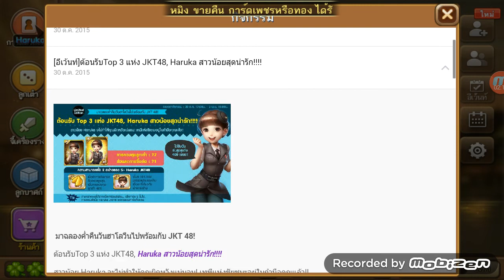Line เกมเศรษฐี - รีวิวตัวละครใหม่ - [Haruka JKT48]